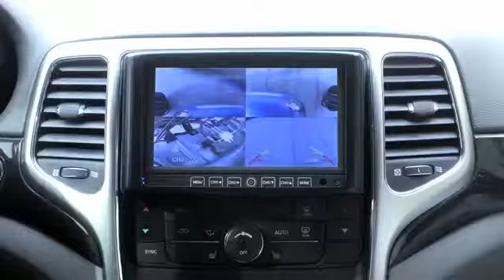Car that can by pass traffic.